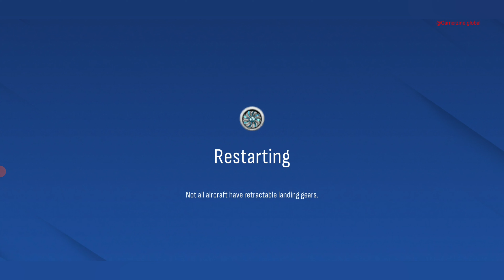Lets play: Airplane Pro: Flight Simulator - Mission #21 + 24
Take flight in the most electrifying airborne journey with Airplane Pro: Flight Simulator! Jump into the pilot's seat, command a fleet of aircraft, and experience the highs of flying in one of the most immersive flying simulators out now. Ready to elevate your adventure? Join us in the skies now!

Take flight in real airplanes through an ever-expansive open-world flight simulator. Explore the skies above realistic scenery and airports in high fidelity with satellite map imagery. Witness towering skyscrapers, runways, air traffic, weather conditions, and true volumetric clouds to bring you a new level of immersion for the ultimate flight simulation.
More than 150 km² of the area!
Perform a wide variety of missions to become a professional airplane pilot.

!!Airplane Pro: Flight Simulator is the ultimate plane flying simulation with 27 free levels!!

Play exciting missions:
- Airplane emergency landings to test real piloting situations
- Transport passengers
- Escort the president with Airforce F-18
- Help victims after a plane accident
- Fly through all the checkpoints as fast as possible
- Land on an aircraft carrier
- Learn to take off and land on a runway, and full flight
- Emergency landing on the water
- Control your aircraft during a tempest
- Attach a banner in your aircraft to do some advertisement
- Land your aircraft during an engine failure

Airplanes aren't the only vehicles you can control. Get behind the wheel of some fast cars to take out on the road if you want to take the scenic route.
Play the ultimate airplane flight simulator, with dynamic weather conditions and realistic day and night cycle, with clear skies, tropical rain, snow, thunderstorms, wind, turbulence, and true 3d volumetric clouds!

Features:
- Dynamic Weather forecast: clear sky, rain, thunderstorms, snow
- Day and night cycle
- Volumetric cloud system
- Fly turbulence
- Real airplane flight physics
- Intuitive flying controls: buttons, joystick, or accelerometers
- Plane crashes and smoke effects.
- Realistic lighting and sound effects
- High-quality world environments with high res satellite imagery
- Highly detailed realistic airplane cockpit environment.
- Multiple on-board cameras to get every angle of the jet
- Huge selection of aircraft and vehicles drive
- Miles of roads to drift, boost, and drive on and do stunt jumps
- Fully interactive cockpit interface and controls